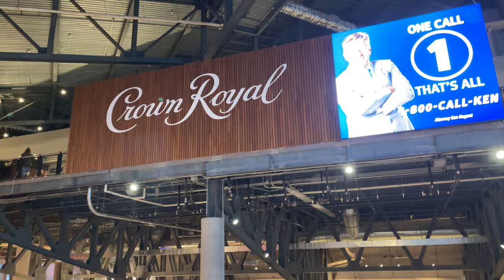MY LAST DAY OF CLASS EVER VLOG!!!